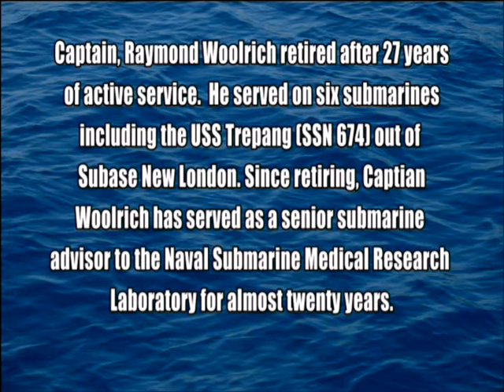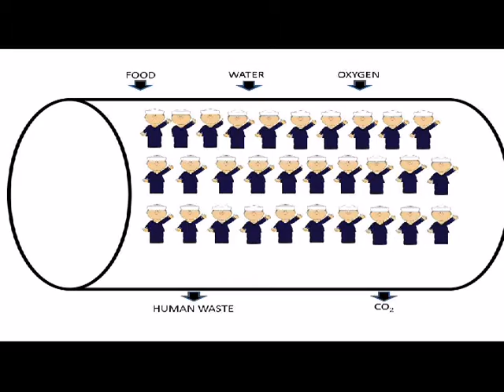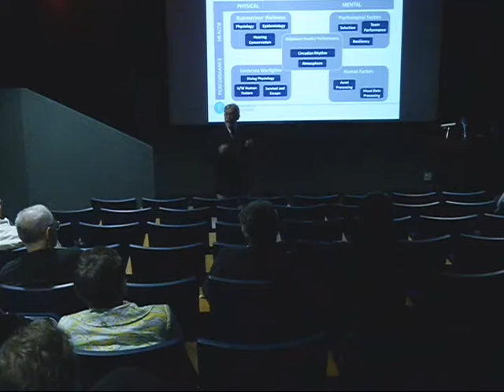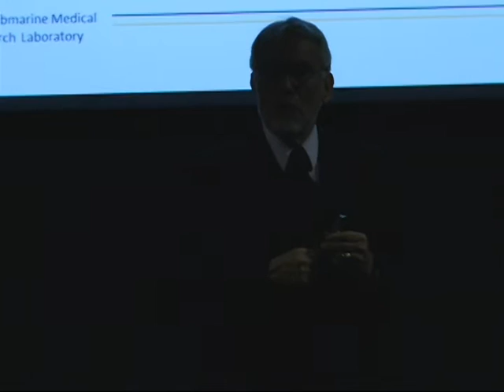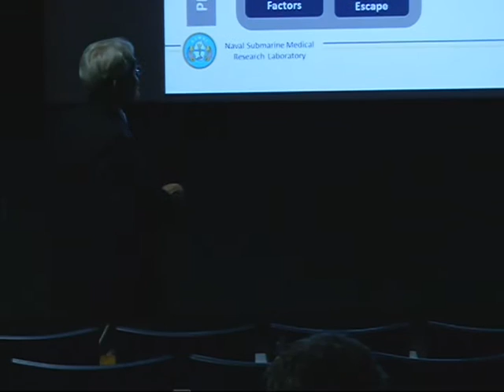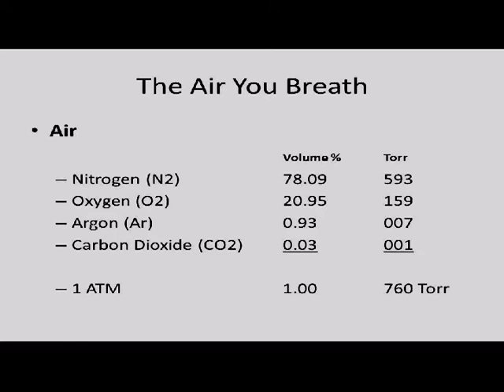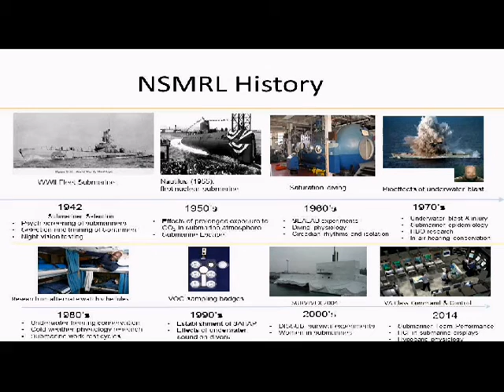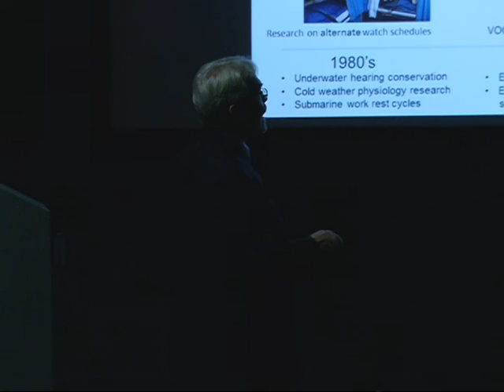Submarine Medicine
Captain, Raymond Woolrich retired after 27 years of active service.  He served on six submarines including the USS Tepang (SSN 674) out of Subase New London. Since retiring, Captain Woolrich has served as a senior submarine advisor to the Naval Submarine Medical Research Laboratory for almost twenty years.